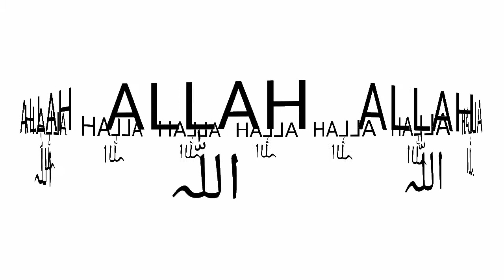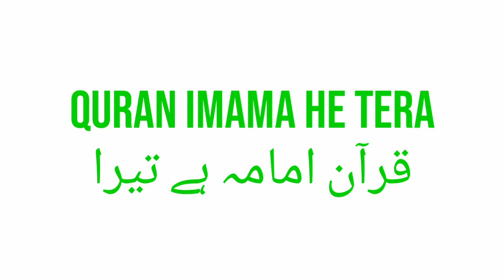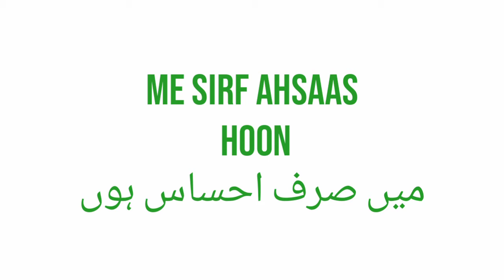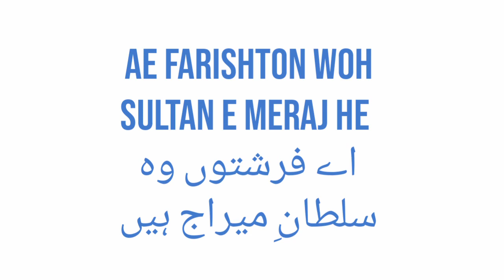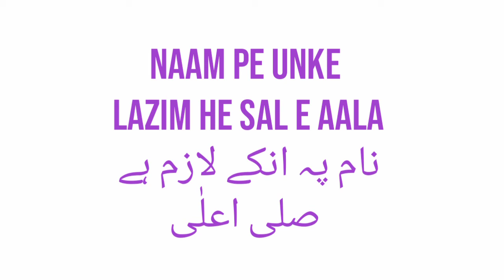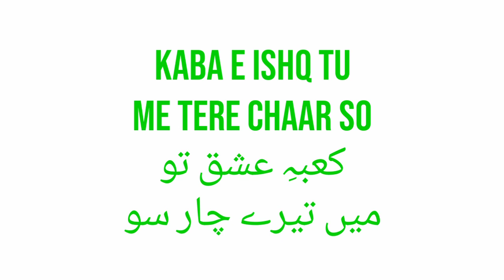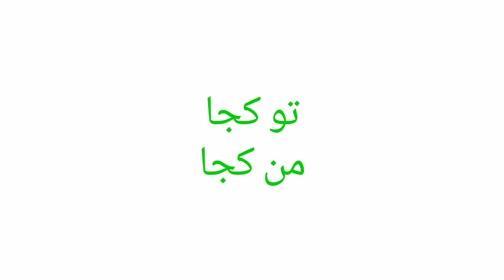Tu Kuja Man Kuja - Rafaqat Ali khan & Shiraz Uppal (lyrics)